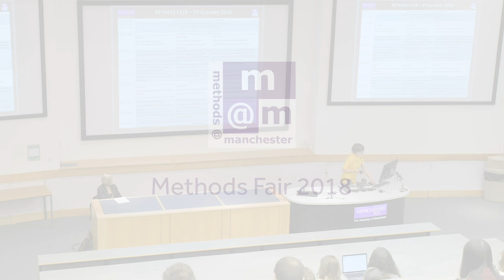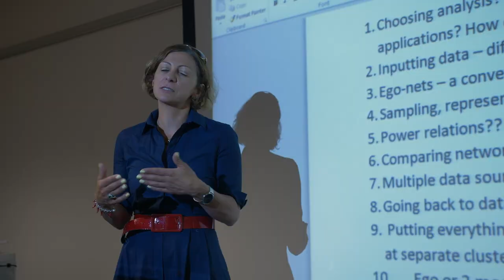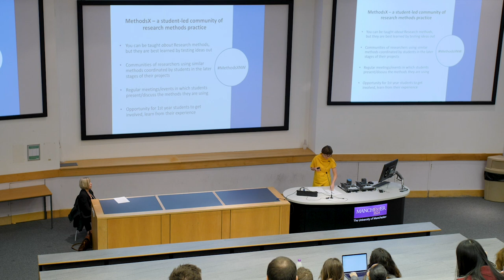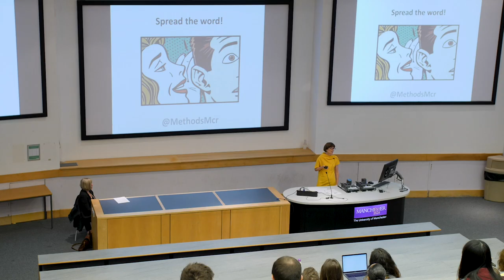Lisa Williams: Introduction to the Fair - Methods Fair 2018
Lisa Williams welcomes our delegates to the Methods Fair 2018.